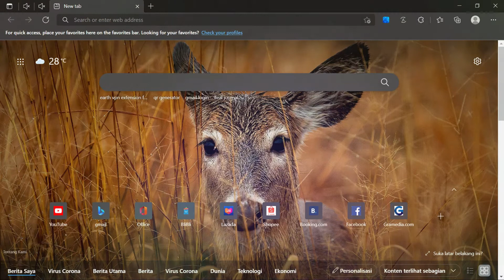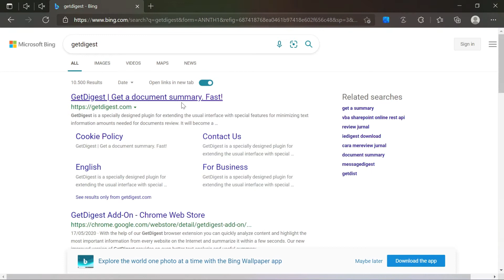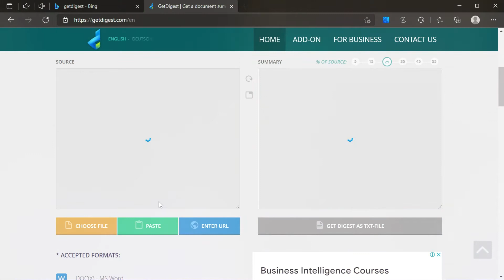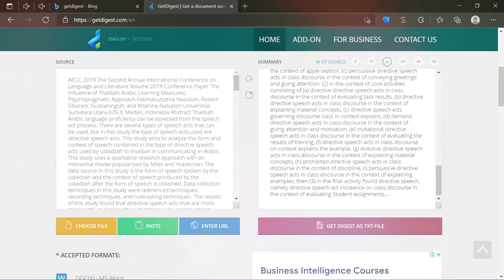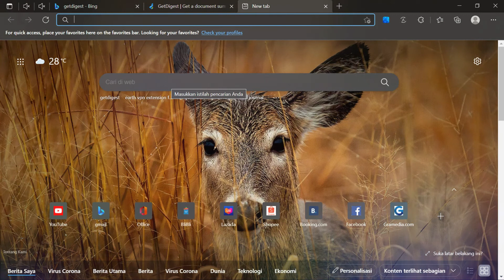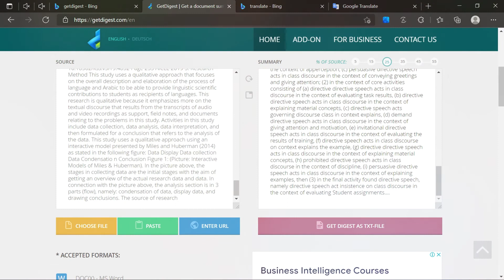Cara Merangkum atau Review Jurnal, Buku, Artikel dengan Cepat || GetDigest || Ruang Inspirasi #39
Buat para mahasiswa tentu bukan hal baru lagi kalau dapat tugas mereview jurnal dari dosen. Namun tugas mereview merupakan tugas yang berat karena kita harus membaca terlebih dahulu isi jurnalnya kemudian mengambil intisari atau pokok dari jurnal tersebut. Belum lagi jika jurnal tersebut banyak halaman, tambah pusinglah otak.

Dalam mereview sebuah jurnal, kita tidak boleh sembarangan karena setiap bagian yang direview harus bisa dipertanggung jawabkan. Setidaknya dalam mereview jurnal ada beberapa hal yang harus kita perhatikan yakni: kata kunci (keyword) dan intisari (digest) jurnal.

Oleh karena itu, tidak ada salahnya kamu mencoba situs untuk mereview jurnal secara otomatis dan online. Ini juga akan sangat membantu apalagi jika tugasmu banyak dan kamu sudah kewalahan. Kamu hanya butuh 10 detik saja dan kamu akan langsung mendapatkan hasil reviewnya.

Semoga Video  ini bermanfaat bagi diri pribadi dan kita semua.. aminn